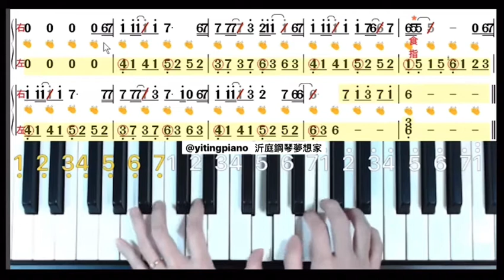父親 鋼琴 鋼琴教學 piano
🌟8月愛與感恩的季節～
7/31鋼琴課程來不及參與嗎？
可以加(LINE messenger)OA
輸入關鍵字👉我愛爸爸
即可獲得「父親」這首歌曲
鋼琴教學影片回放檔
輸入關鍵字👉父親
可以獲得課堂段落譜本